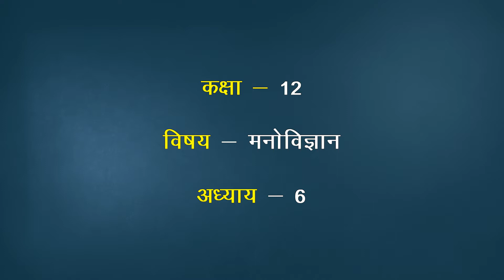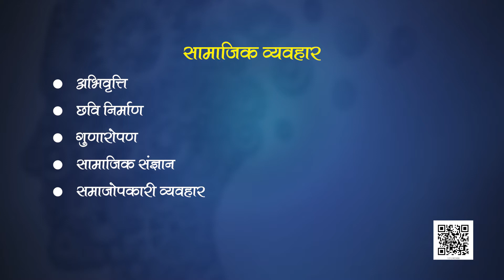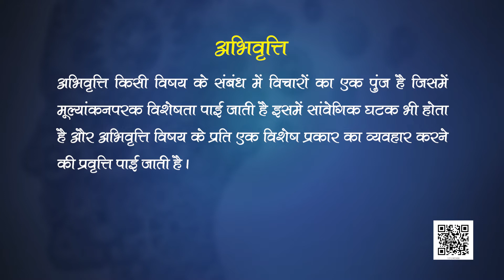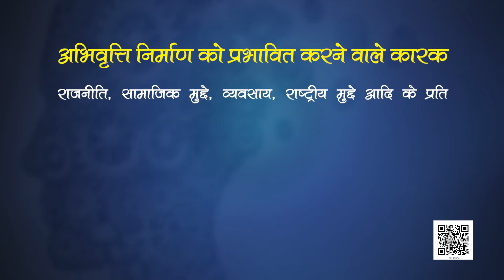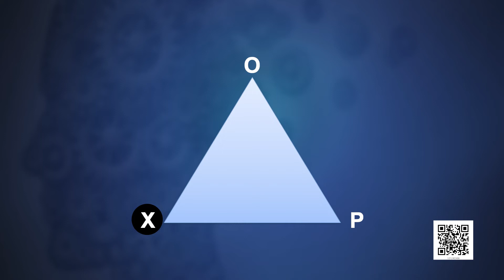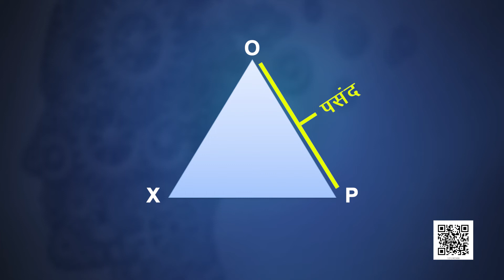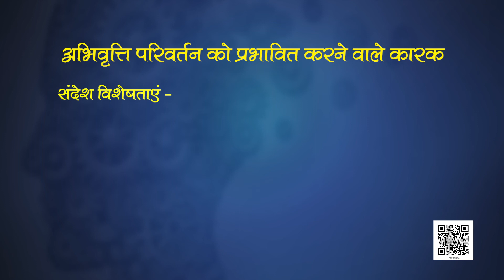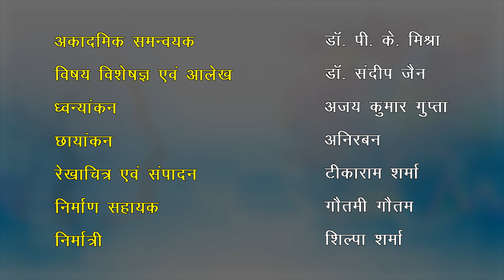Chapter 6 Part 1 Attitude and social cognition Class 12 NCERT Psychology (Hindi Medium)